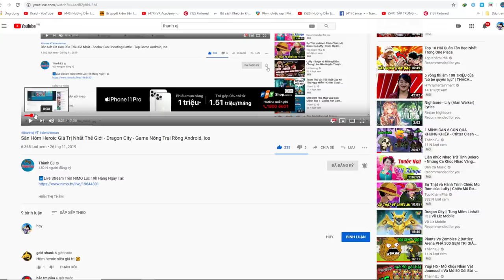Game Chiến Thuật Siêu Hay Quái Vật Đánh Nhau Có Tiếng Việt - Tatical Monsters- Top Game Android, Ios